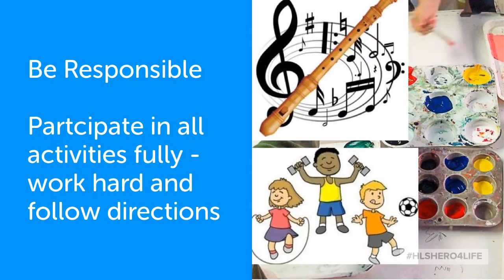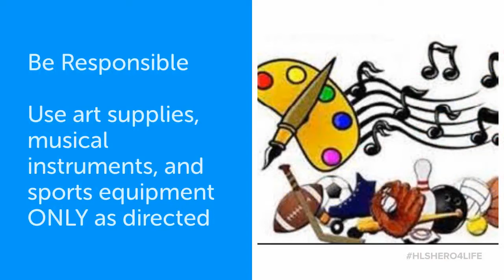CATS Cool Tool December 2021